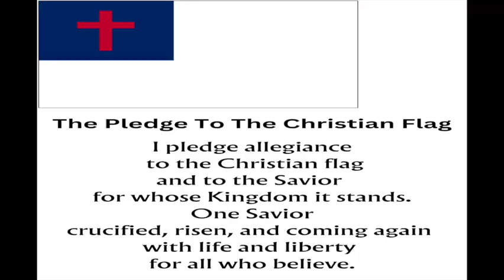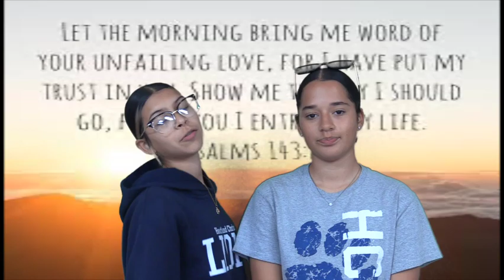Morning Announcements 11/14/2023